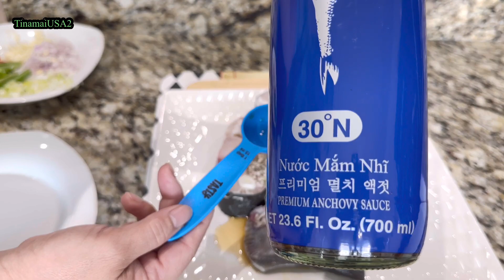Bật Mí Cách Kho Cá Kho Tộ Kho Tiêu đậm đà thơm ngon CÓ MẸO NHỎ không Tanh Không Nát ít ai biết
Tina xin moi các bạn cùng vào bếp để nấu cá kho tộ kho tiêu nha ..cách nấu vô cùng đơn giản luôn mà đặc biệt không hề bị tanh cũng không bị nát nữa các bạn oi ...hãy làm thử nha..

NGUYÊN LIỆU..
600 gr cá bông lau
muối , nước mắm, hạt nêm,đường cát ,dầu ăn
hành lá , hành tím.ớt

Chuc quý ông bà cô chú anh chị các bạn các em nấu cá ăn ngon miệng...